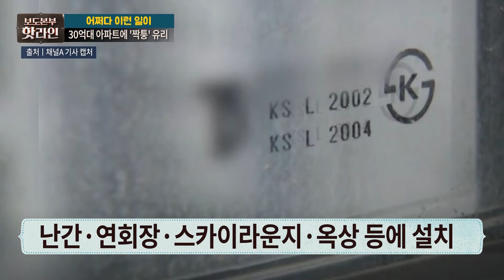[핫라인] '순살 아파트' 이어 이번에는 중국 짝퉁 유리? 30억 아파트 부실공사 논란!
인천 검단신도시 아파트 건설 현장에서 붕괴 사고를 냈던 GS건설이 수십억원에 달하는 서울 강남 아파트 단지에 품질을 위조한 중국산 유리를 사용해 논란이 되고 있습니다. 논란이 되고 있는 해당 아파트는 서초구에 있으며 한 채에 30억원을 웃도는 브랜드 아파트인데요. 아파트 시공 책임자인 GS건설은 본인도 피해자라는 입장입니다. 자세한 사항은 핫라인을 확인하세요!